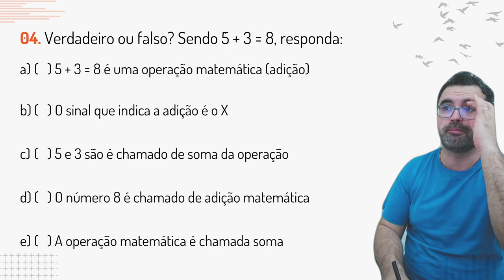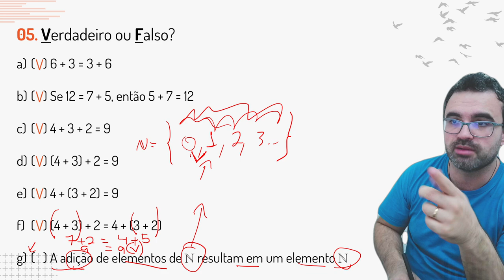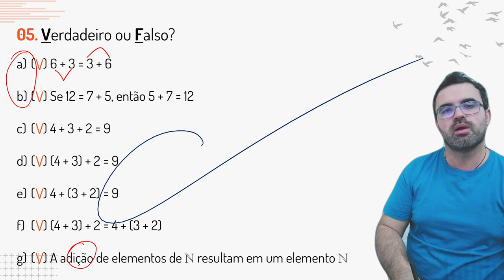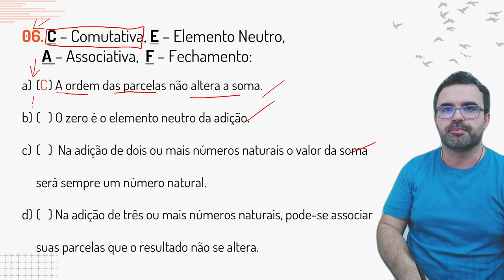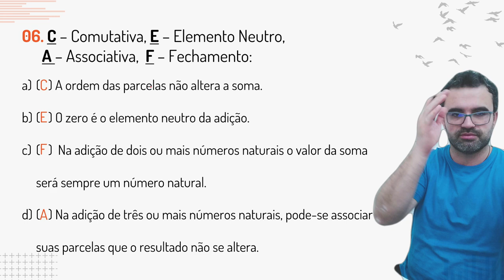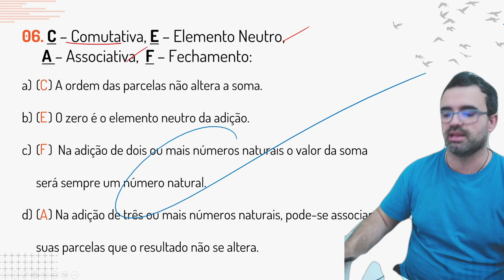Operações Fundamentais da Matemática do Saber #002 - Adição Parte 02/02